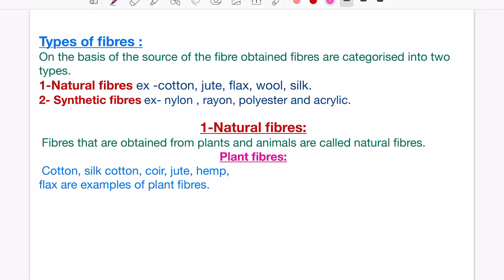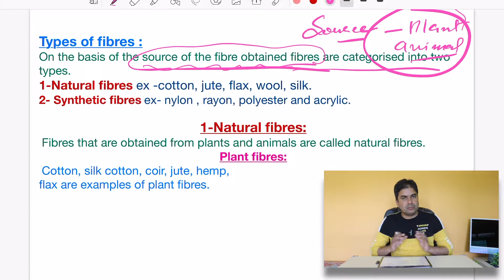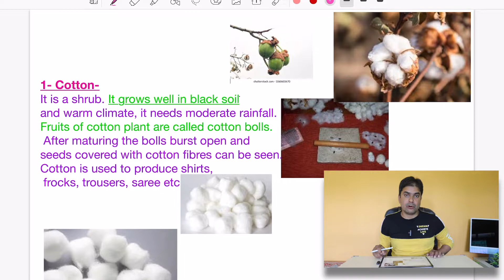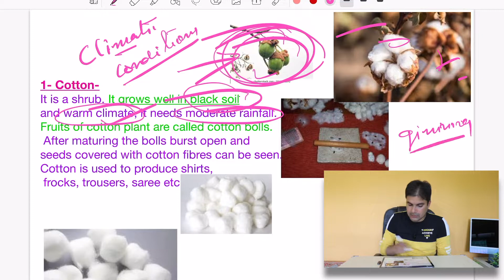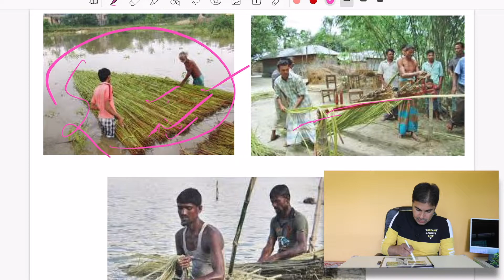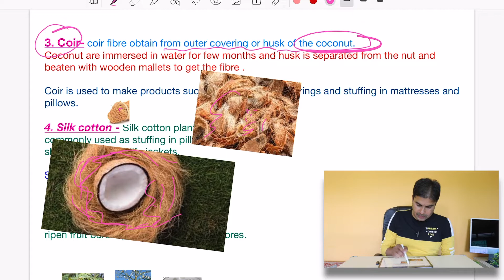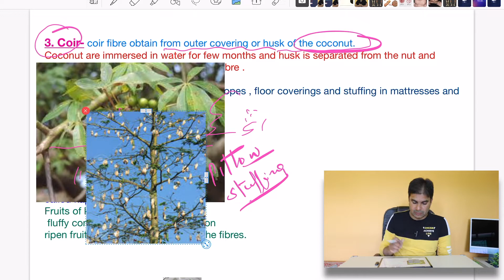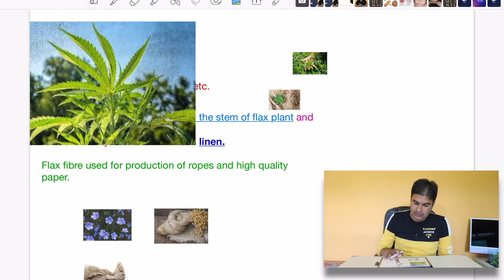fibre to fabric part 2 , plant fibres , cotton fibre, silk cotton fibre, flax, hemp, coir.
In this video lesson you will know about plant fibre like cotton, silk  cotton, hemp, flax and coir.@RAJENDRAJOSHI
fibre to fabric class 6 science @RAJENDRAJOSHI
Plant fibres class 6 science NCERT @RAJENDRAJOSHI
Cotton, silk cotton, Flax, hemp, coir.@RAJENDRAJOSHI
plant fibres class 6 science @RAJENDRAJOSHI
cotton fibre
jute fibre
spinning cotton yarn
Retting
Retting jute fibre
uses of plant fibres
natural fibres
what is fibre
fibre yielding plants
linen fibre